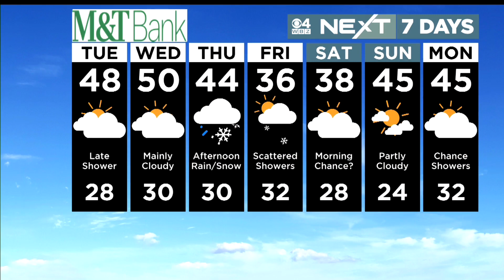WBZ News Update for January 17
Search expands for missing Brookfield woman;  Teens charged in stabbing;  Fire damages popular grocery store